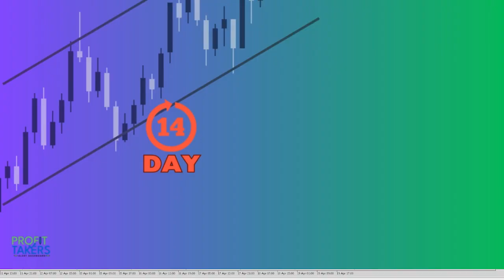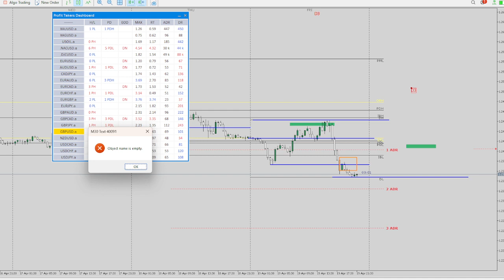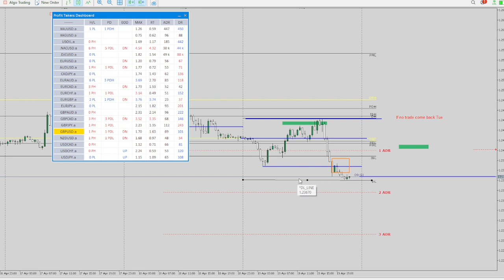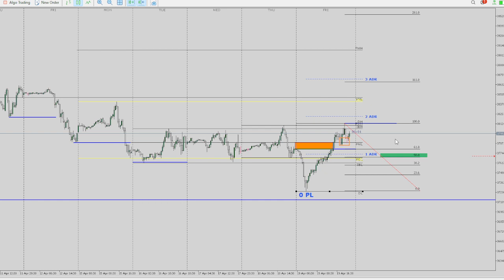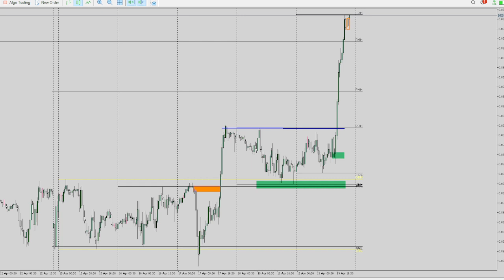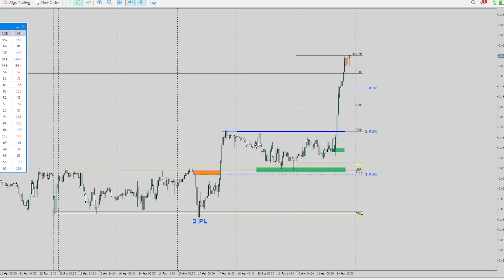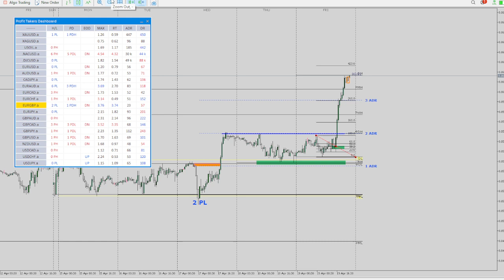PTAD Master 3 Day Trade Set ups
**Introducing the Profit Taker Alerts Dash Plus Trade Manager!**

Say goodbye to second-guessing market trends and welcome our cutting-edge algorithm. It provides **real-time updates** on peak formations, empowering you to make well-informed trading decisions.📈

But that's not all! Our innovative Trade Manager goes beyond the basics. Not only can you set limits, but it also proactively restricts further trading once you've hit your specified profit or loss threshold. This game-changing functionality ensures you lock in profits during favorable market conditions or prevent additional losses if the market sentiment shifts.

**Key Features Recap:**🚀

1. **Real-Time Updates:** Stay ahead of the curve with peak formations using state-of-the-art trend algorithms.
2. **Customizable Risk Management:** Set parameters based on percentage, dollar amount, or lot size.
3. **Daily Drawdown Limits:** Enhance capital protection by establishing daily limits.
4. **Automatic Lockout:** When you hit your profit or loss thresholds, the system takes action.

It's official  I'm trading Futures. I use PTAD for DJ, GOLD, NAS and SnP. Join me if you want to get a taste of the real markets.

//CFTC Rule 4.41 CFTC RULE 4.41 – HYPOTHETICAL OR SIMULATED PERFORMANCE RESULTS HAVE CERTAIN LIMITATIONS. UNLIKE AN ACTUAL PERFORMANCE RECORD, SIMULATED RESULTS DO NOT REPRESENT ACTUAL TRADING. ALSO, SINCE THE TRADES HAVE NOT BEEN EXECUTED, THE RESULTS MAY HAVE UNDER-OR-OVER COMPENSATED FOR THE IMPACT, IF ANY, OF CERTAIN MARKET FACTORS, SUCH AS LACK OF LIQUIDITY. SIMULATED TRADING PROGRAMS IN GENERAL ARE ALSO SUBJECT TO THE FACT THAT THEY ARE DESIGNED WITH THE BENEFIT OF HINDSIGHT. NO REPRESENTATION IS BEING MADE THAT ANY ACCOUNT WILL OR IS LIKELY TO ACHIEVE PROFIT OR LOSSES SIMILAR TO THOSE SHOWN